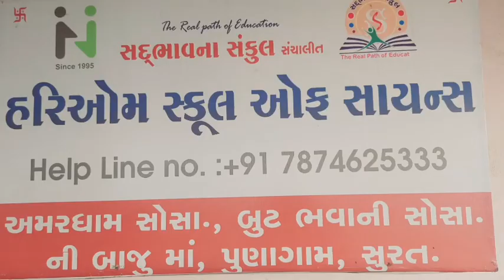children activities..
hariom vidhyabhavan
hariom school opf science